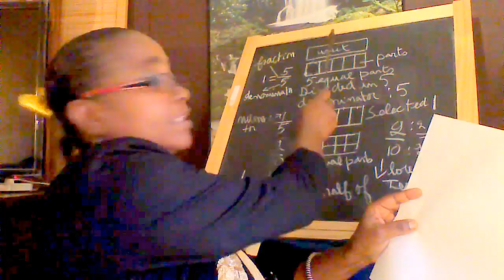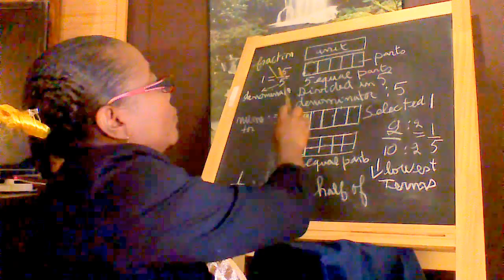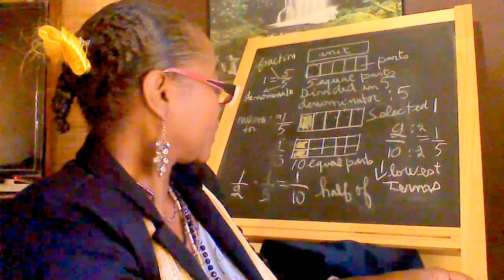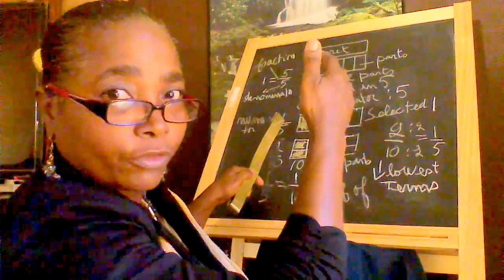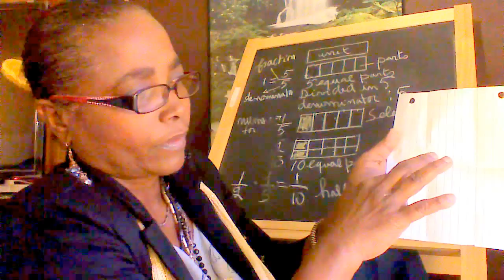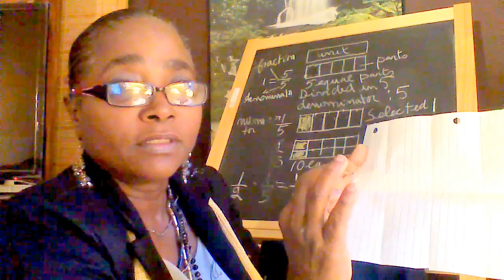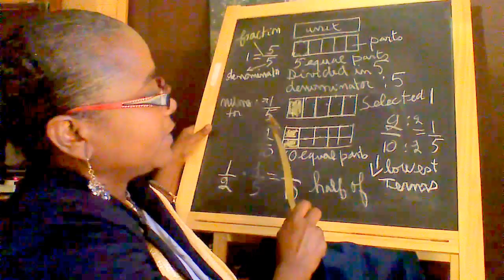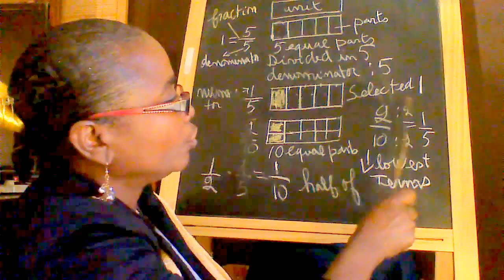Fraction is frustation or capitalization #1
Fraction is teaching us:  With good values we can  build the community. Splitting is not always frustrating it could be saving, and capitalizing.